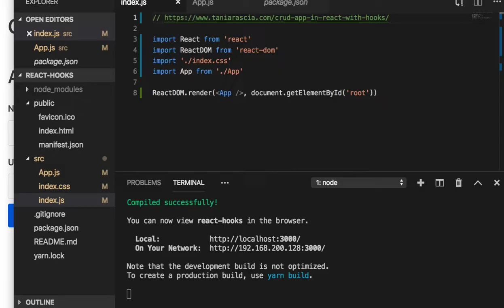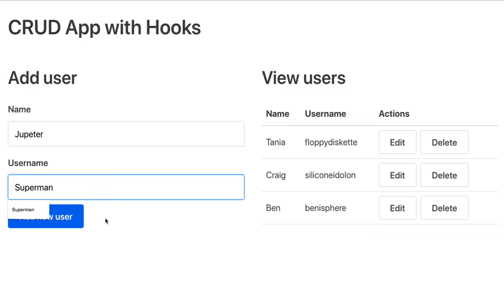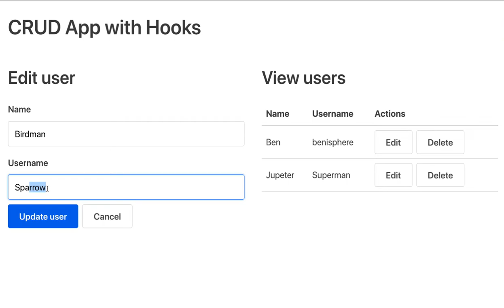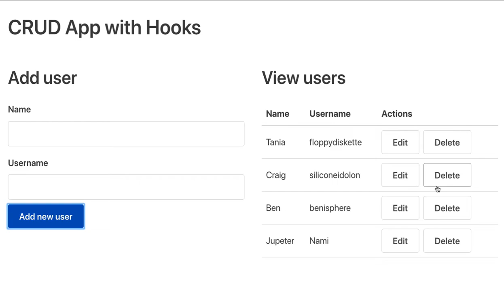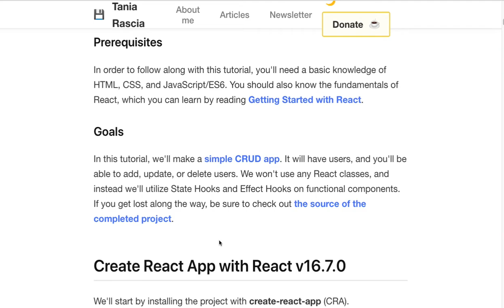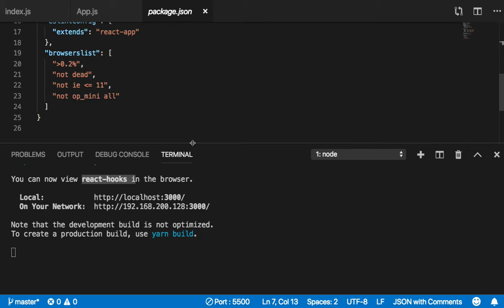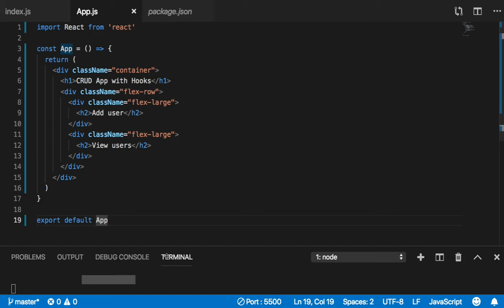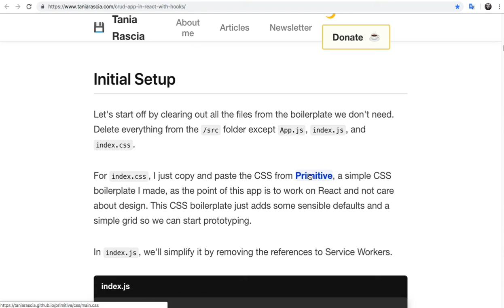074 - CRUD App with Hooks